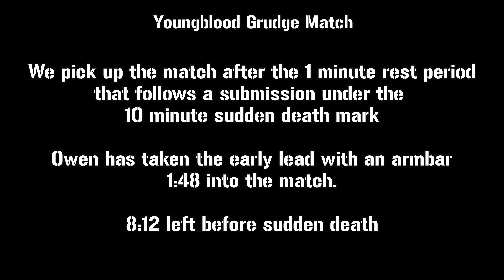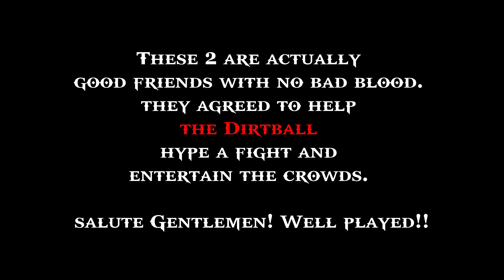American Catch-Jitsu IV - Youngblood Grudge Match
American Catch-Jitsu IV - No Gi Submission Only Tournament - Youngblood Grudge Match

Owen Hartman (Gracie C'ville) v Josiah Godbold (Gracie C'ville)

Presented by Dirtball BJJ